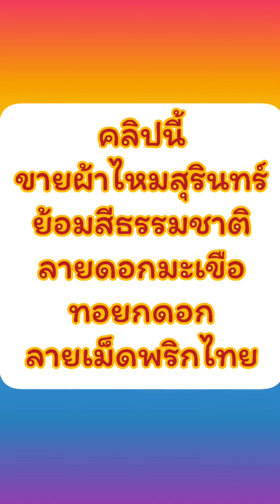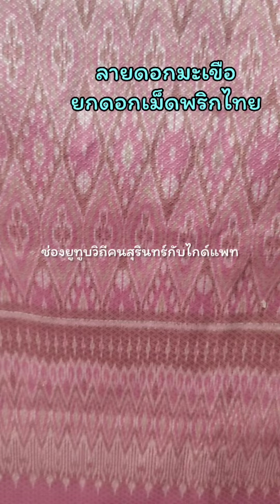ขาย14-5-64 ผ้าไหมสุรินทร์ ราคาพิเศษใน18.00น.ย้อมสีธรรมชาติลายดอกมะเขือทอยกดอกเม็ดพริกไทย 0812571709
ปิดการขาย จ.มหาสารคาม ได้ไป ลง.14-5-64